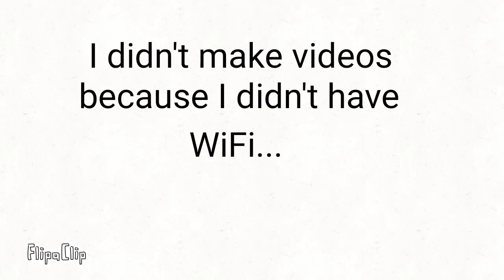I was out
I didn't make videos because I was visiting my Tia